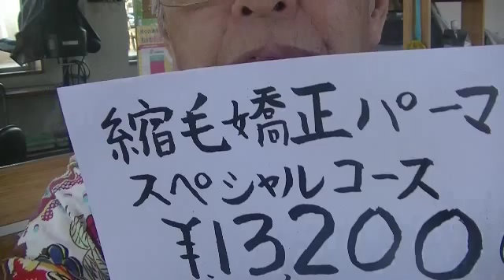美容室あ～む 縮毛矯正パーマスペシャルコースを始めました 高崎市